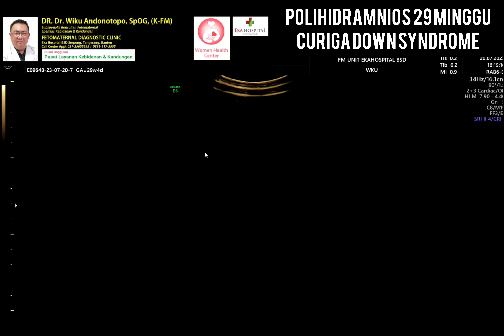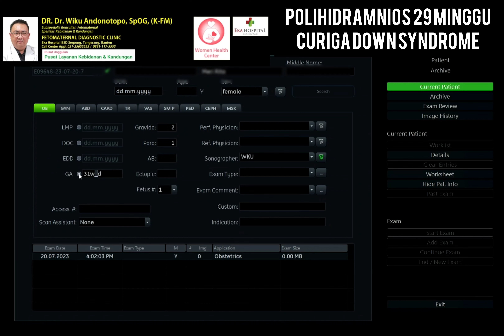Polihidramnios 29 minggu suspek Down Syndrome